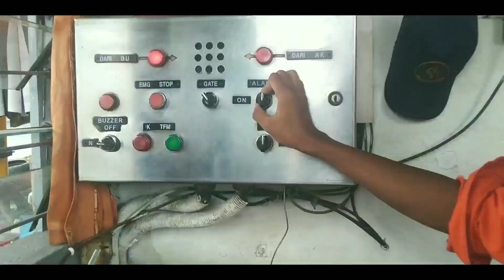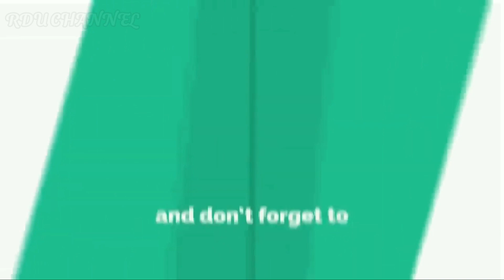Ketika Masinis Mantan PJL Melawati Perlintasan Yang Macet....